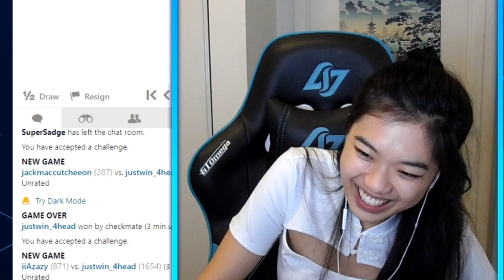I HAD TO EAT WASABI EVERY TIME I LOST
uh I think I am never making dumb bets again